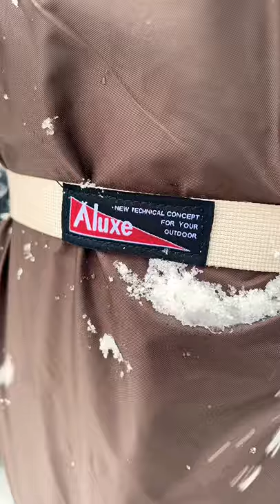New Winter Camping Gear!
It’s the first snow of the season and I wanted to take this opportunity to show you the gear I will be using and testing this winter camping season.

Hercules Winter Tent from Luxe Outdoor
Pomoly T1 Ultra Titanium Camp Stove
Titan Sports Camp Pillow
Exped Sleeping Mat
Mr. Heater Buddy Propane Heater
REI Magma 30 Sleeping Bag